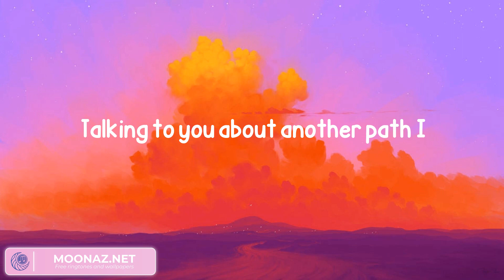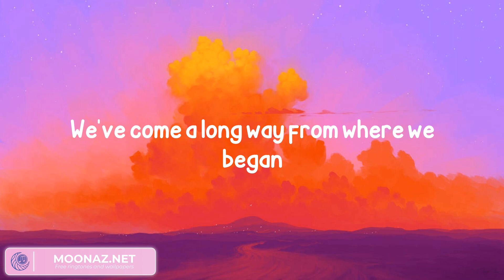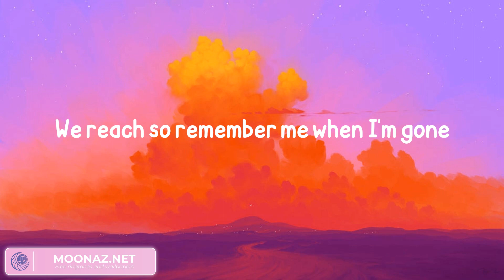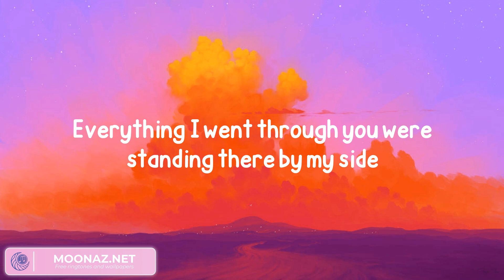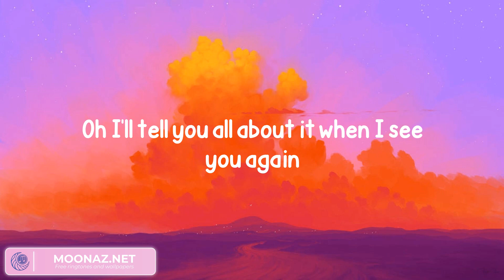Wiz Khalifa - See You Again (feat. Charlie Puth) (Lyrics)